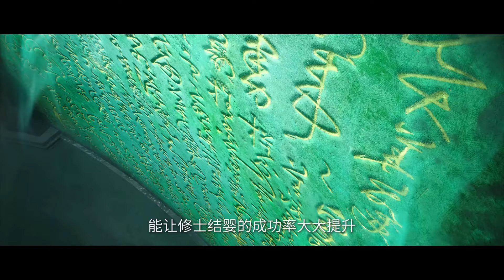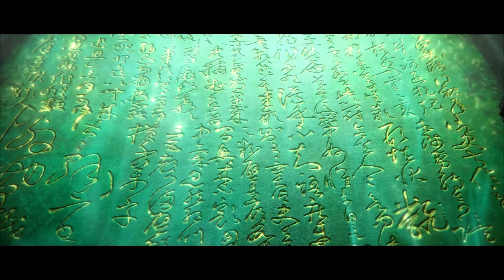🔥 王林终于观看战神殿神道术，数道分身法结婴是否有效？|仙逆 Renegade Immortal |donghua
感谢关注！

动漫简介：
改编自耳根同名小说《仙逆》，讲述了乡村平凡少年王林以心中之感动，逆仙而修，求的不仅是长生，更多的是摆脱那背后的蝼蚁之身。他坚信道在人为，以平庸的资质踏入修真仙途，历经坎坷风雨，凭着其聪睿的心智，一步一步走向巅峰，凭一己之力，扬名修真界。